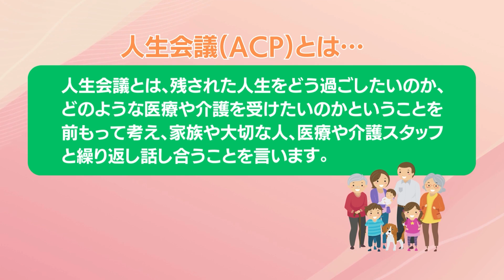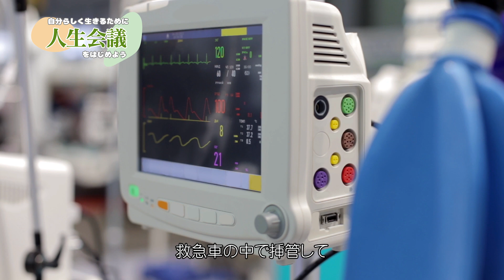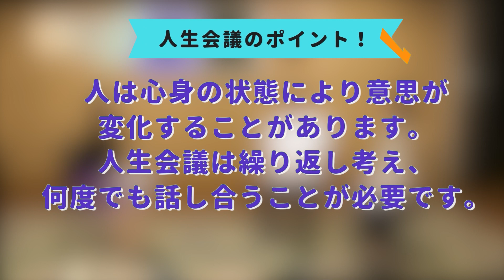【テレビ広報R5年11月号】人生会議をはじめよう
誰にでもいつかやってくる「人生の最期」
最期まで自分らしく生きるために。最期の過ごし方を家族や周りの人たちと話してみませんか。